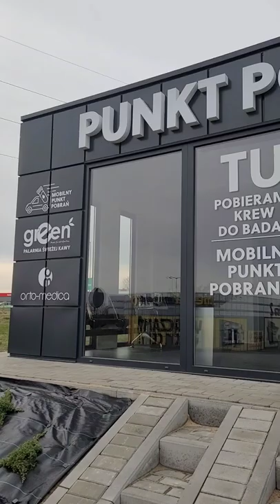Galeria Kalisz Mobilny Punkt Pobrań